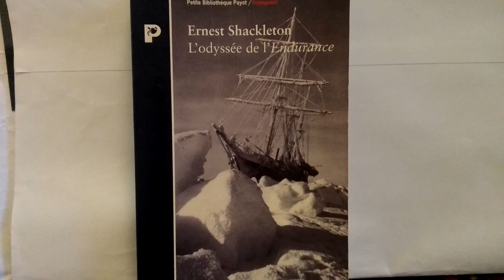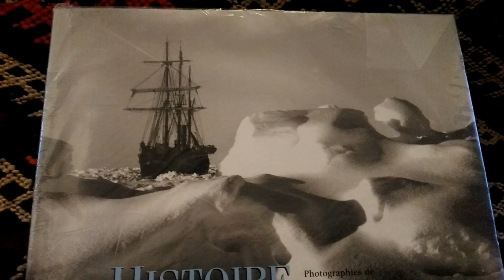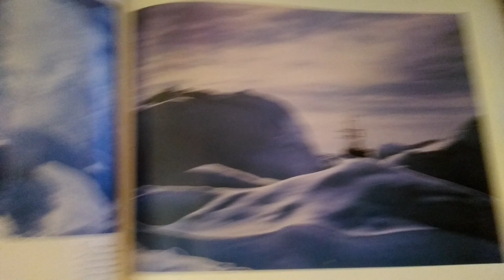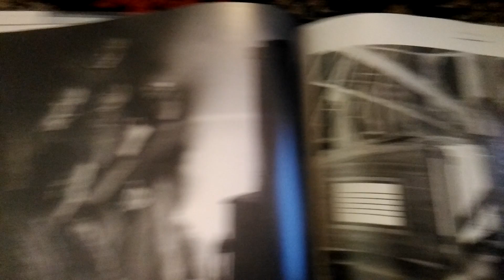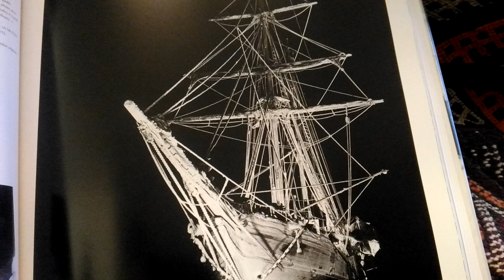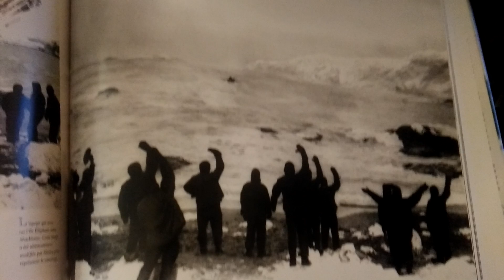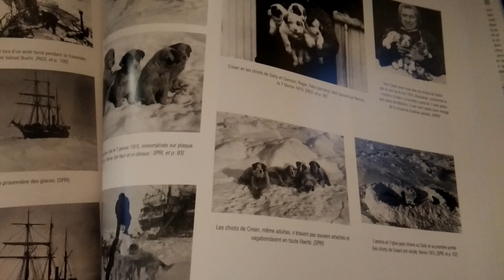Shackleton en Antarctique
Plutôt que de croire et/ou propager des inepties au sujet de l'Antarctique, les plateux feraient bien de découvrir l'épopée de l'Endurance  d'E. Shackleton.